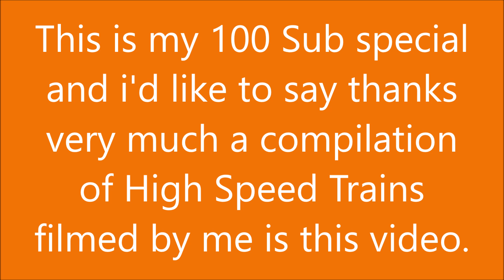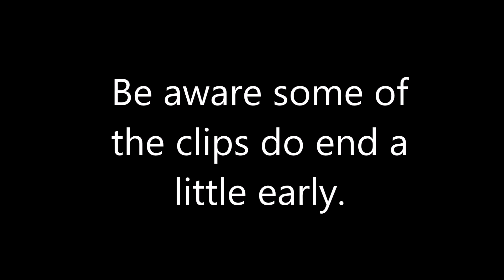UK Trains at Speed (100 Sub Special)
To celebrate 100 subscribers i thought of doing a compilation of High Speed Trains on various lines and stations. This is part 1 and part 2 will be released when we hit 200 subscribers. All of these videos we filmed by me or my dad.

Lines:

Midland Mainline (0:14 to 1:59)
Great Western Mainline (1:59 to 4:46)
East Coast Mainline (4:46 to 12:11)
Great Eastern Mainline (12:11 to 13:02)
West Coast Mainline (13:02 to 22:29)
High Speed One (22:29 to 26:36)

No crossfade outro, forgot to do it.